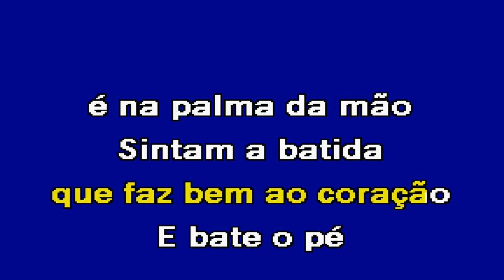A FESTA VAI COMEÇAR Nunno Portugal Karaoke